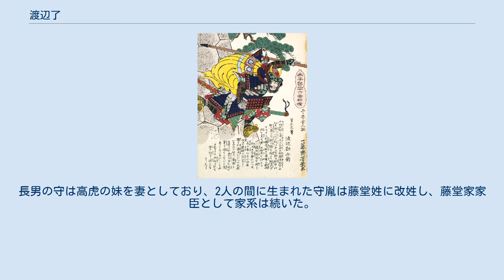渡辺了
渡辺 了（わたなべ さとる）は、安土桃山時代から江戸時代前期にかけての武将。
通称は勘兵衛（かんべえ）で、渡辺 勘兵衛の名で知られる。
実名は「吉光」とも伝わる。
号は睡庵（水庵）。
 永禄5年（1562年）、近江国浅井郡の土豪・渡辺右京の子として誕生。
のちに同族の渡辺任の養子となったといわれる。
 始め浅井氏麾下の阿閉貞征に仕え、貞征の娘を妻とした。
妻との間に守、三十郎（通称）、恵、女子（速水三郎左衛門室）の4人の子女がいる。
「槍の勘兵衛」と称される槍の名手であり、摂津国吹田城攻めで一番首を挙げ、織田信長から直接称賛されたほどで、阿閉家の精鋭である母衣衆の一人であった。
 後に辞して、天正10年（1582年）頃より羽柴秀吉に仕え、2,000石の扶持をもって、秀吉の養子・秀勝付きとなった。
山崎の戦いや賤ヶ岳の戦いでも活躍し、石田三成家臣の杉江勘兵衛、田中吉政家臣の辻勘兵衛と並んで「三勘兵衛」と評されたものの、天正13年（1585年）に秀勝が死去すると、それに伴い浪人した。
 次に豊臣秀次の家老中村一氏に3,000石で仕えた。
天正18年（1590年）、秀吉による小田原征伐において中村勢の先鋒として働き、伊豆山中城攻めにおいては、秀次軍の先鋒が中村勢であり、その先頭切って一番乗りを果たした（後にこの体験談を書き記した「渡辺水庵覚書」を残している）。
秀吉から「捨てても1万石は取るべき」と賞賛されたが、一氏からの恩賞は、もとの知行の倍の6,000石に過ぎず、これに不満を持って再び浪人した。
 その後、増田長盛に初め客将として招かれ、次いで4,000石で仕えた。
慶長5年（1600年）、関ヶ原の戦いで西軍についた長盛の出陣中に、居城の郡山城を任された。
戦後、既に長盛が所領を没収されて高野山に蟄居していたにも関わらず、「主君長盛からの命で城を守っている。それ以外の命によって開城はできない」と、城接収役の藤堂高虎、本多正純らにあくまで抵抗した。
その後、徳川家康らによって長盛に書状を書かせるまで城を守り通し、無事に開城も済ませた。
 その忠義と力量に仕官の誘いが相次いだが、同郷の藤堂高虎に2万石の破格の待遇で仕えた。
新たに高虎の居城となった伊予国の今治城の普請奉行を務めるなど、槍働き以外の才能を見せ、その後藤堂氏が伊勢国に移封となると、上野城城代にまでなった。
大坂の陣では藤堂勢の先鋒を務めるが、冬の陣にて戦い方をめぐり主君・高虎と衝突。
谷町口の攻防戦において長宗我部盛親の部隊に蹴散らされて、落馬して負傷するなど大敗してしまう。
夏の陣の八尾の戦いにおいては名誉挽回とばかりに長宗我部盛親・増田盛次の部隊に襲い掛かり、300余人を討ち取る活躍をした。
しかし、この活躍も独断専行甚だしく、7回にも及ぶ撤退命令を無視して追撃して得たもので、戦いには勝ったものの損害もまた大きく、高虎や他の重臣たちから疎まれる原因となった。
そのため戦後出奔して再び浪人となった。
 再び仕官の道を探すものの、藤堂氏から奉公構（仕官を他の家にさせないようにする願い）の触れが出ており、江戸幕府などからも誘われるものの、叶うことはなかった。
元和4年（1618年）に土井利勝を通じて高虎に奉公構を解除するように願い出たが、高虎は「奉公したければ（姻戚関係のある）会津の蒲生家か讃岐の生駒家に仕えよ」と命じ、これを彼は承知しなかった。
寛永5年（1628年）には天海を仲裁役にして奉公構の解除を願ったが、藤堂家から出された一方的な和解の条件に承知せず、逆に高虎への不平不満を申し立てたため、交渉は決裂した。
高虎の死後も、子の藤堂高次が引き続き奉公構の方針を維持したため仕官は叶わず、その才を惜しんだ細川忠興や徳川義直らの捨扶持を細々と受けながら、「睡庵」と称した。
 寛永17年（1640年）、京にて死去。
長男の守は高虎の妹を妻としており、2人の間に生まれた守胤は藤堂姓に改姓し、藤堂家家臣として家系は続いた。